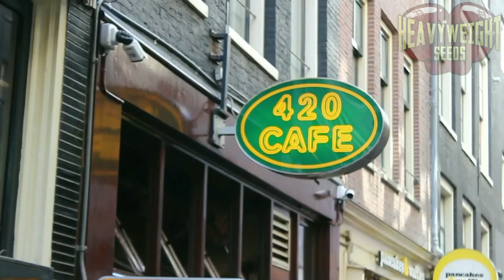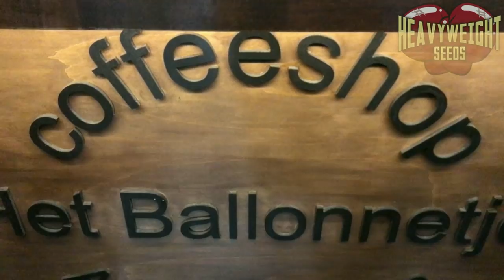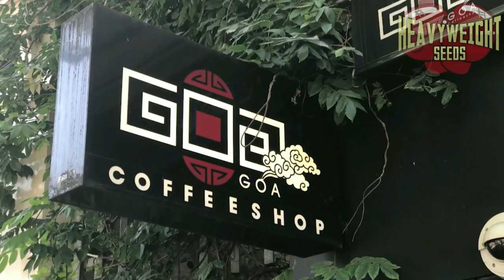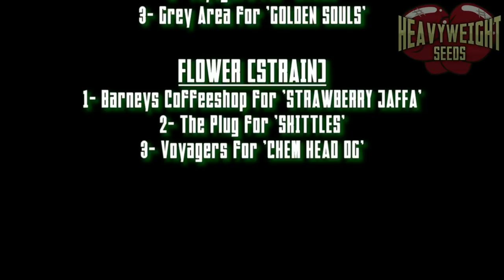Hightimes 2018 Amsterdam Coffeeshops competition - Heavyweight Seeds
Heavyweight Seeds visiting the 2018 Hightimes Cannabis Cup in Amsterdam with Growbarato.net

Winners at the end of the video.

Special mention to:
'DubSilence' for allowing us to use their tune.
'El Guapo Coffeeshop' for their hospitality and amazing hash.
'Barney's Coffeeshop' for the excellent service, staff and samples.
'Scooter Rent Amsterdam' for their great help and support.
'Growbarato.net' for surviving the three days event on a bike tour around the 29 coffeeshops

Music: Dub Silence - Insane in the brain (Reggae Cover)

At 𝐓𝐡𝐞 𝐇𝐞𝐚𝐯𝐲𝐰𝐞𝐢𝐠𝐭𝐡𝐭 𝐒𝐞𝐞𝐝𝐬, we are specialists in Cannabis Seeds with a very high performance & particularly strong effects. In our seed catalogue you will find the most powerful feminized seeds available on the market & autoflowering varieties that are making history worldwide! Our seedbank offers a full menu of flavours and tastes, contained in totally brutal crops. All you have to do is try them!

When 𝐓𝐡𝐞 𝐇𝐞𝐚𝐯𝐲𝐰𝐞𝐢𝐠𝐭𝐡𝐭 𝐒𝐞𝐞𝐝𝐬 were originally set up in Spain in 2008, the initial concept was to develop a range of mouth-watering varieties, using only top quality, highly stable, pure strains.
Once the Heavyweight team was convinced that they had reached their goal, with varieties to satisfy all tastes, they were then ready to release their strains onto the European Market in 2010 after 2 years of dedicated, ongoing, research and development.

𝐓𝐡𝐞 𝐇𝐞𝐚𝐯𝐲𝐰𝐞𝐢𝐠𝐭𝐡𝐭 𝐒𝐞𝐞𝐝𝐬 is already building a name for consistency and quality, time and time again.

The heavyweight ethos………..excellence!